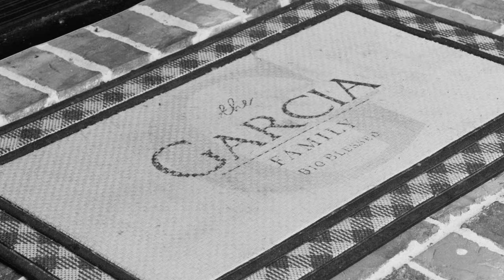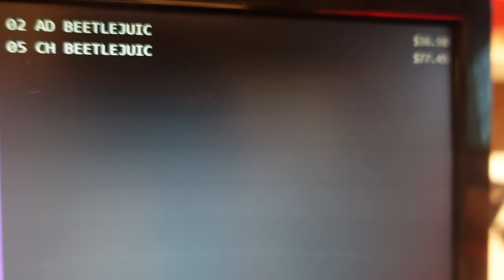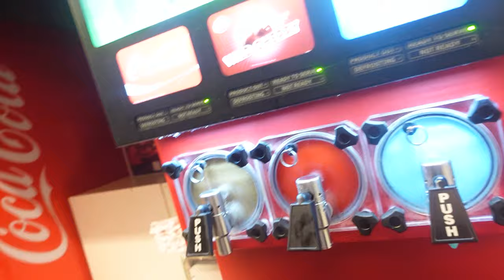Watching Beetlejuice Beetlejuice!